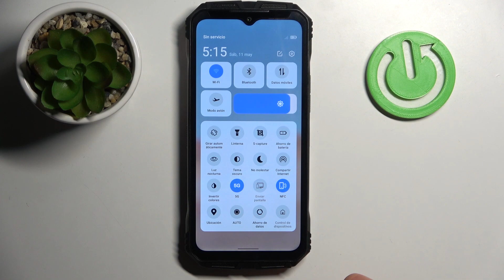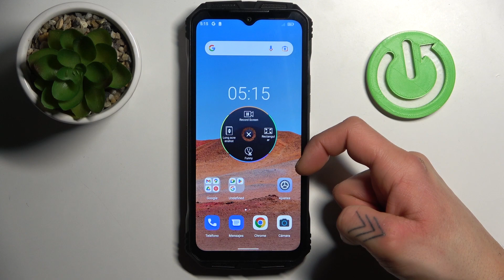Cómo hacer capturas de pantalla en DOOGEE V30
Captura momentos importantes y comparte información fácilmente en tu DOOGEE V30 aprendiendo a realizar capturas de pantalla. En este tutorial paso a paso, descubre cómo capturar la pantalla de manera sencilla y personalizada.

¿Paso a paso para realizar capturas de pantalla en mi dispositivo?
¿Cuáles son las opciones de personalización disponibles para las capturas de pantalla en DOOGEE V30?
¿Cómo compartir y editar capturas de pantalla de manera eficiente?